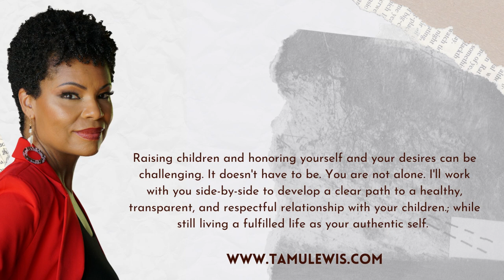Parenting Tips on Mental Wellness Model Self Care Episode 9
LTY Foundation presents
A whole new program for PARENTS!
Are you looking for some positive helpful parenting tips? Take a few moments and watch this video.

Feel like you need more tips consider joining our Parenting Support Tribe Support Group on Facebook. This tribe consists of parents who want to transform their relationships with their children and themselves. As parents, we often take care of everyone else first. We must shift that. We will focus on mental wellness and creating harmony in our lives. We will also discuss mental health and emotional challenges.